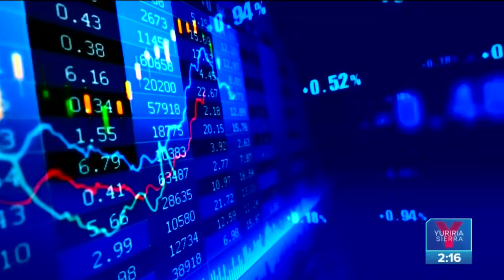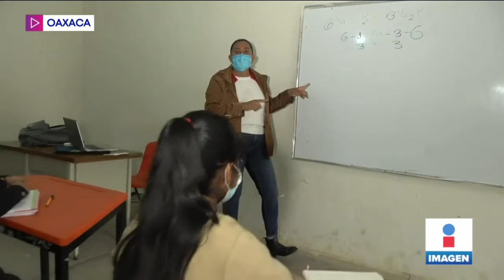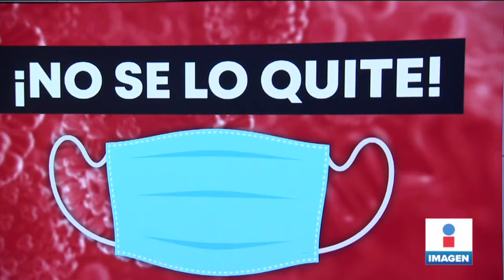Noticias con Yuriria Sierra | Programa completo 28 de junio de 2021